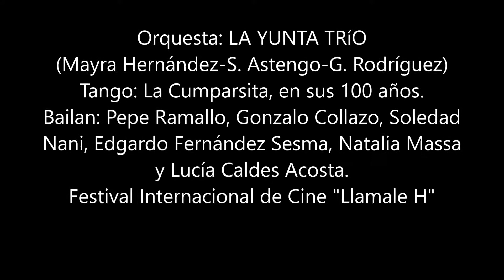La Cumparsita 100 años - Tango Diverso o Queer - Montevideo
Inauguración del Festival Internacional de Cine de Uruguay "Llamale H", en la Cinemateca 18 de Montevideo. Orquesta "La Yunta Trío". Bailan Tango Diverso o Queer (intercambiando roles y parejas): Pepe Ramallo, Soledad Nani, Edgardo Fernández Sesma, Lucía Caldes Acosta, Gonzalo Collazo y Natalia Mazza.